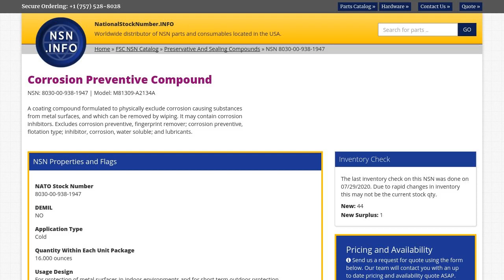NSN 8030-00-938-1947 Corrosion Preventive Compound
NSN: 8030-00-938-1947 a Corrosion Preventive Compound. Part Number: M81309-A2134A. This product can be located in our Preservative And Sealing Compounds section on our